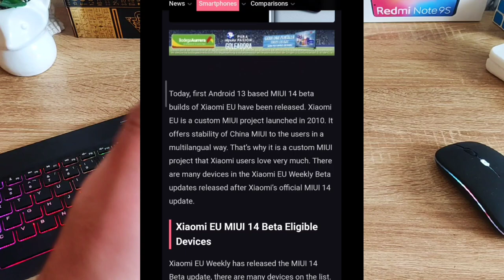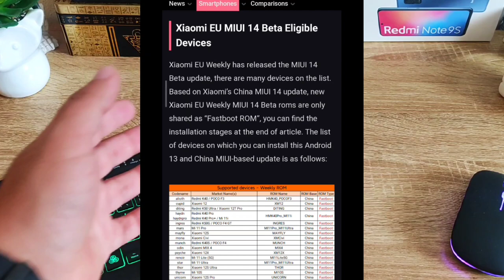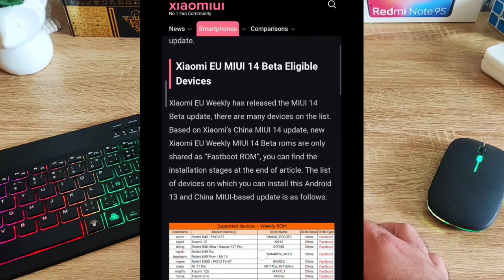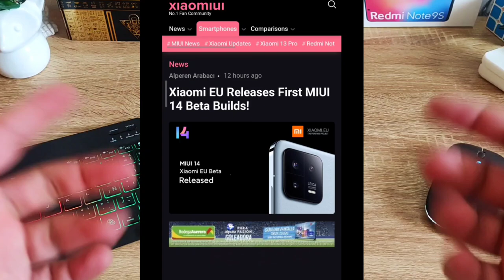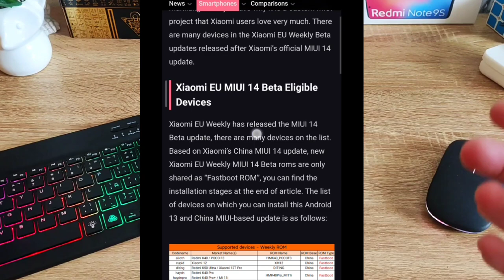BRUTAL!!! Miui 14 Beta de Xiaomi EU!!!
Hoy hablamos de la recién lanzada beta de miui 14 hecha por los amigos de Xiaomi EU!!!